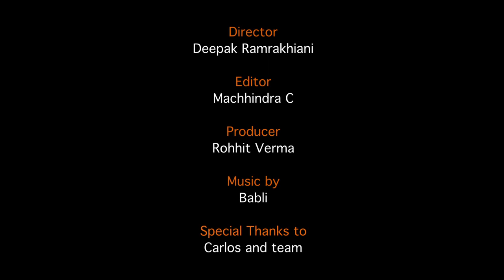Rohit Verma - Fashion Film I Studio House85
Studio House85 Presents - Rohit Verma Fashion Film.
by Deepak Ramrakhiani